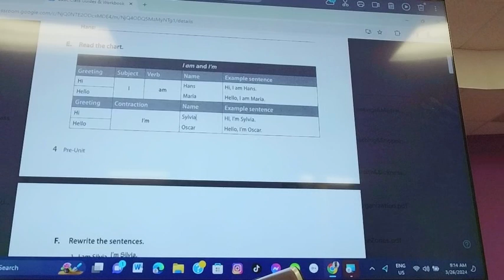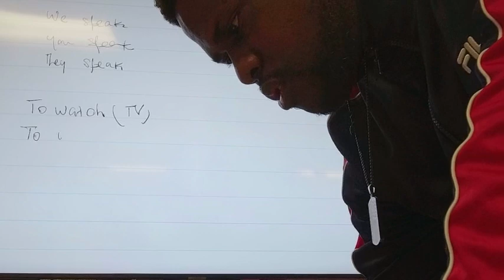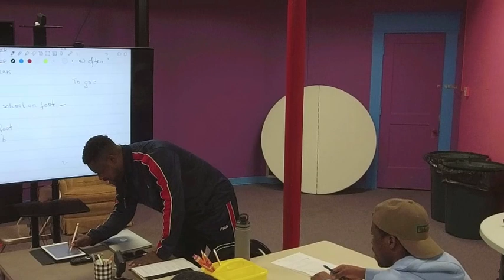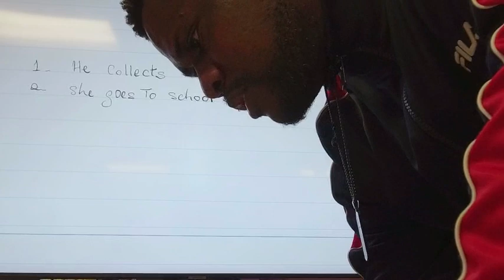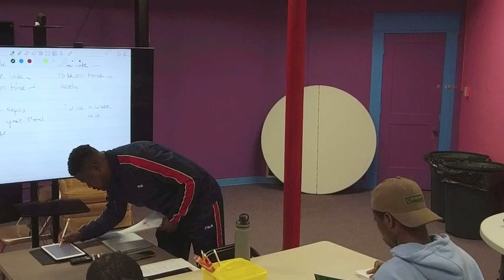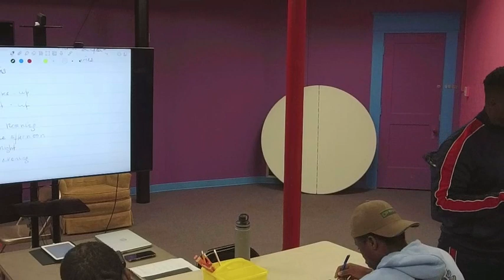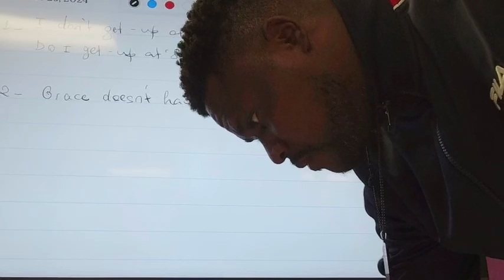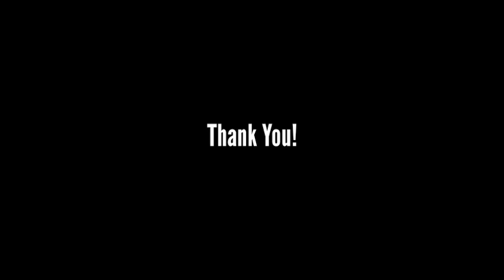Haitian Creole to English Level 1 Day 6